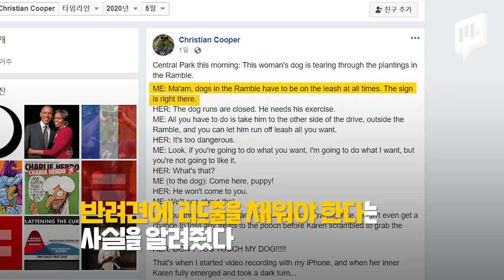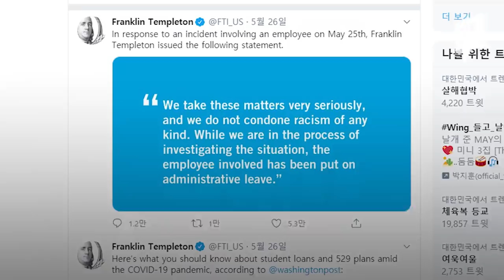미국을 뒤흔든 사건..흑인남성 “반려견 목줄 채워주세요” 백인여성 “흑인이 해치려해요” / 14F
뉴욕 센트럴파크에서 흑인 남성이 백인 여성에게 “반려견 목줄을 채워달라”고 부탁했지만 백인 여성은 “반려견은 운동해야 한다”며 거부했습니다. 흑인 남성이 이 모습을 동영상 녹화하기 시작했고 백인 여성은 “흑인이 위협하고 있다” 경찰에 신고했습니다. 이 동영상이 sns에 올라가자 사람들은 인종차별적인 여성의 언행과 행동을 강력 비판했습니다.